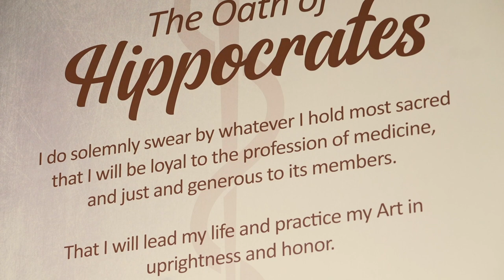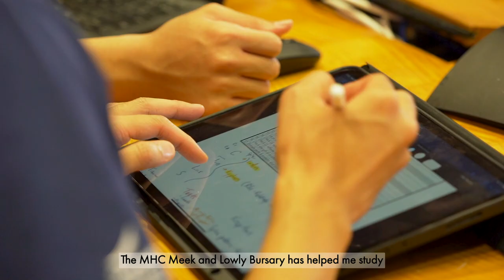Duke-NUS scholarship and bursary recipients share their stories and gratitude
Duke-NUS Medical School offers different forms of financial aid for its students, thanks to the generosity of donors. In this video, five scholarship and bursary recipients from Class of 2026  share their stories and gratitude.